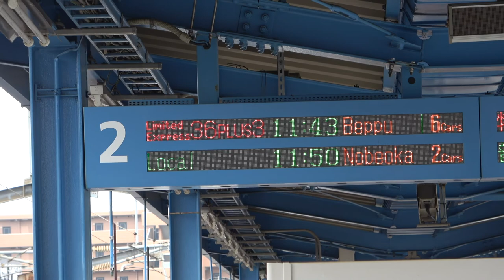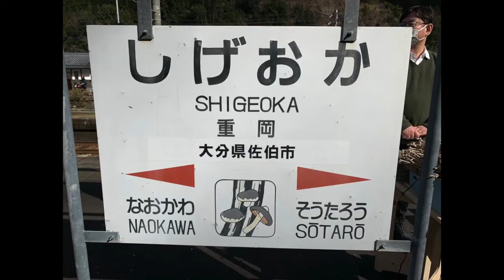【36ぷらす3】緑の路（宮崎駅-別府駅）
「36ぷらす3」　緑の路「宮崎駅」から「別府駅」までの旅